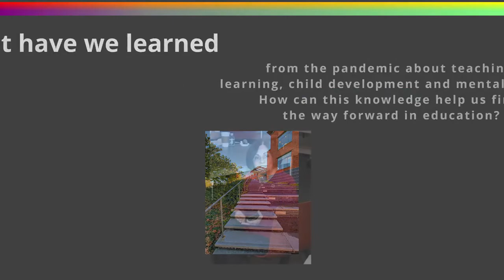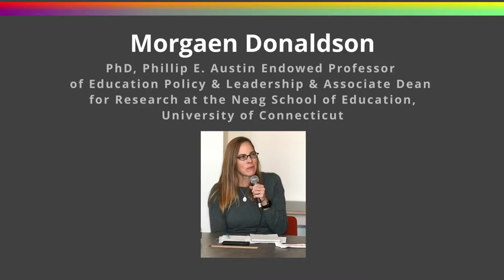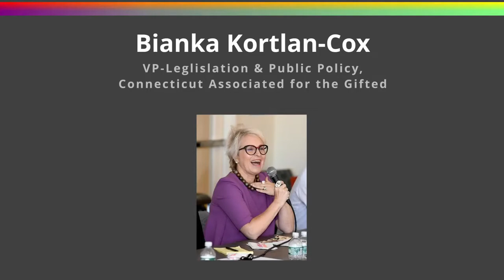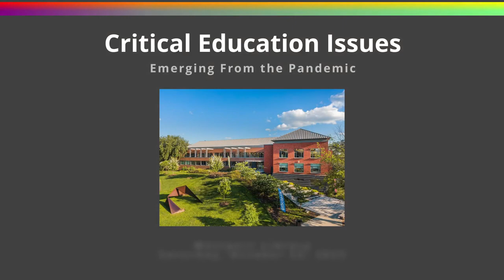Critical Education Issues Emerging From the Pandemic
What have we learned from the pandemic about teaching, learning, child development, and mental health? How can this knowledge help us find the way forward in education? Questions like these are addressed in this video with insight, wisdom along with a bit of humor. Take the time to view this important video as its the right thing to do without question.